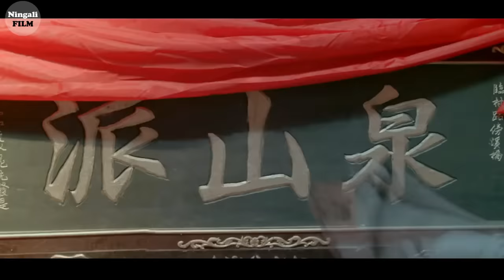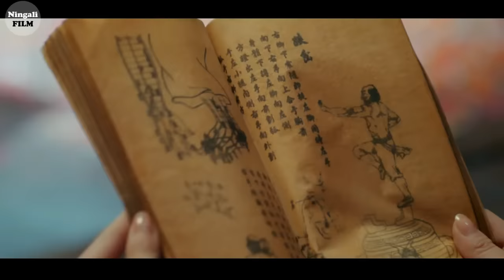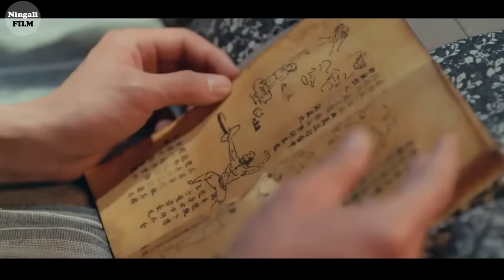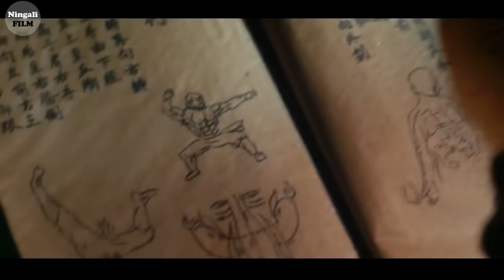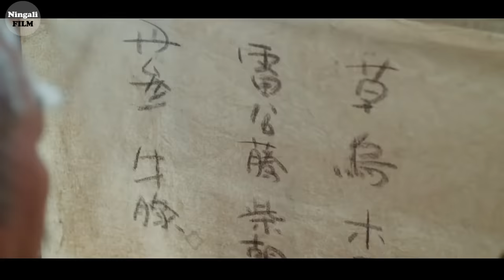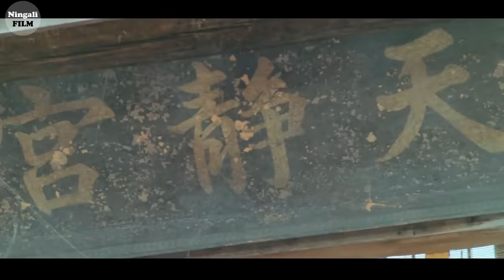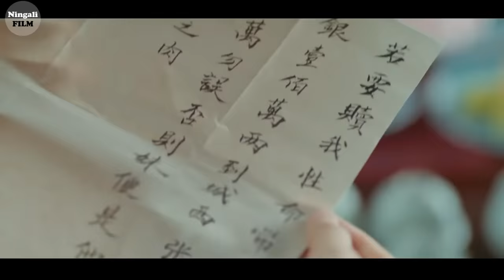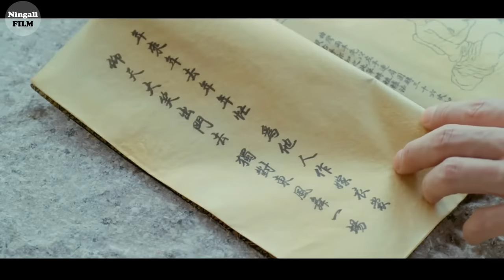SELALU DIREMEHKAN! PEMUDA KAMPUNG YANG MEMILIKI KEKUATAN MASTER KUNGFU TERKUAT | Alur Cerita Film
Film pun di awali dengan sebuah kereta kuda yang sedang melakukan perjalanan, yang dikendarai oleh seorang pendekar bernama  JiangFeng, kereta itu pun berhenti secara tiba tiba dikarenakan melihat seekor babi hutan yang Menghadang jalannya.